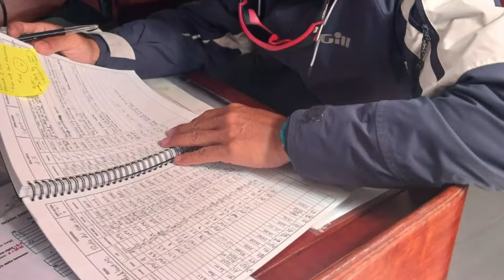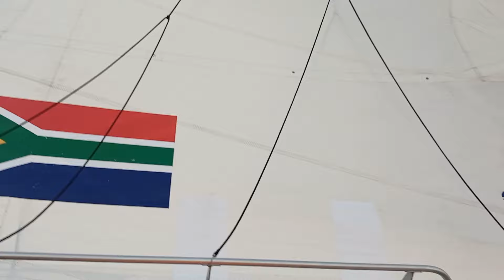2 circumnavigations in less than 2 years for the skipper of Sterna solo and with a happy young crew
What on earth could possibly push Jeremy Bagshaw to race the seas tirelessly?
The skipper of the South African boat Sterna, which should reach Cape Horn in the coming hours, in a crewed round-the-world race, had just finished his first solo sailing trip around the world, non-stop and without assistance on board Oleanna, a 10 m boat, without GPS or technology on board. 30 000 miles, 10 months.
He left Cape Town  in the summer, joined Les Sables d'Olonne, in France, returned to the Cape of Good Hope off the coast of his native Cape Town,  Cape Leeuwin, Cape Horn and returned to Les Sables d'Olonne. To then leave, a few months later, from Auckland aboard Sterna to return to Europe. If he returns the boat to Cape Town afterwards, it will be almost 2 complete circumnavigations. Before they reached the Cape Horn , I asked him few questions about life on board of Sterna is heading at high speed in 50 knots of wind and should round the legendary Cape this Monday or Tuesday: